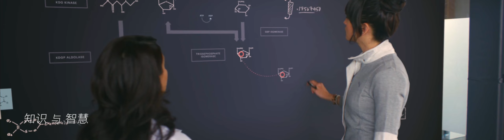Hello,Future [ZHICHEAUTO EVENT opening short]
Personally best short mashup ever. Remember to wear your headphones.